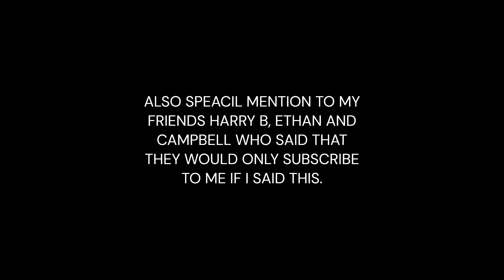War Robots video #2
This a War Robots game showing a game and hangar updates.